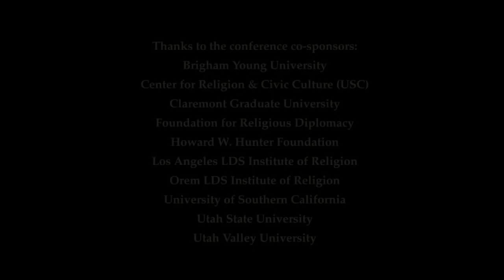USC 2010: James Massa (Speech Part 1)